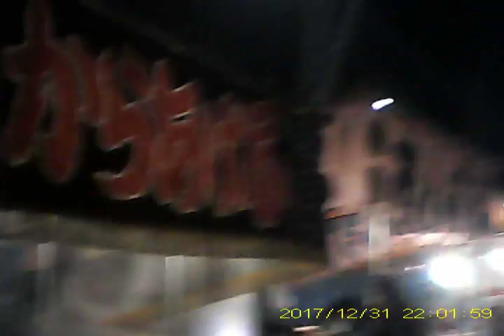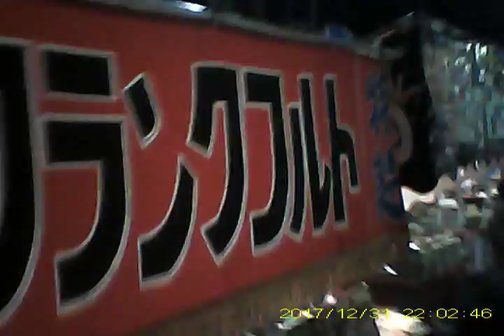MOVI0018原宿駅近くの表参道けやき並木には屋台が沢山20171231